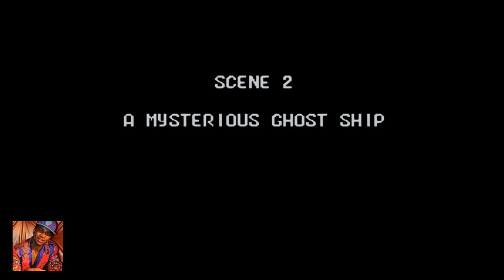Lil B Reviews Teenage Mutant Ninja Turtles The Hyperstone Heist for The Sega Genesis 1989